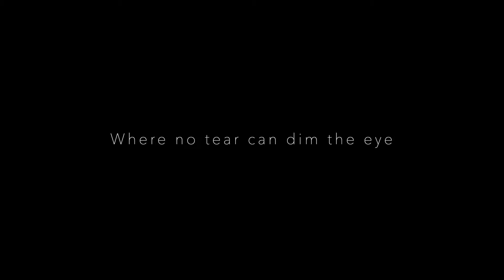Who is This? (Advent Podcast #2)